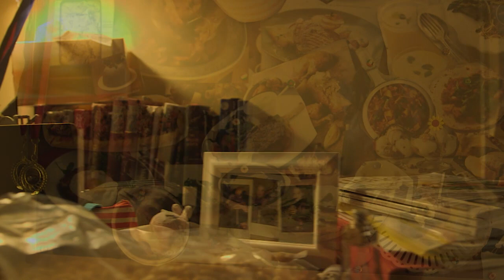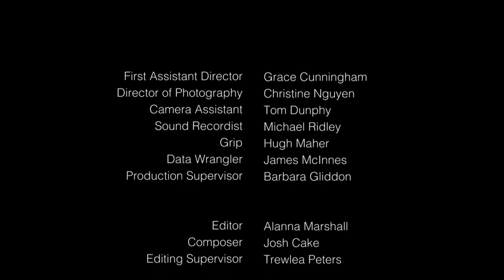Fat Chance: A Short Film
'Fat Chance' is about Lucy Summers, the world champion in competitive eating. She has everything: fame, fans, and a very forgiving gag reflex. But then she realises it gets lonely at the top... of the food chain.